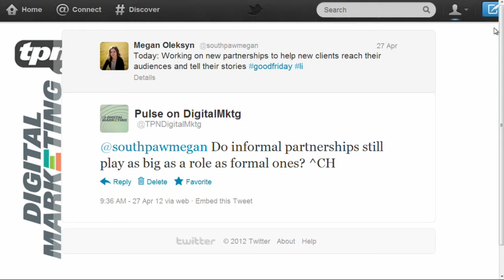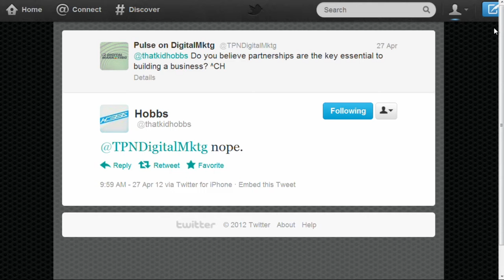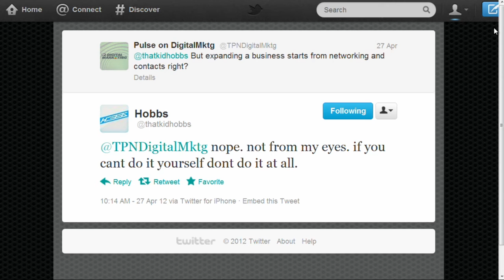Are Partnerships Necessary?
Tyler Pyburn of the Pulse Network looks at what folks are saying on Twitter about whether or not every business needs formal and informal partnerships to be successful.